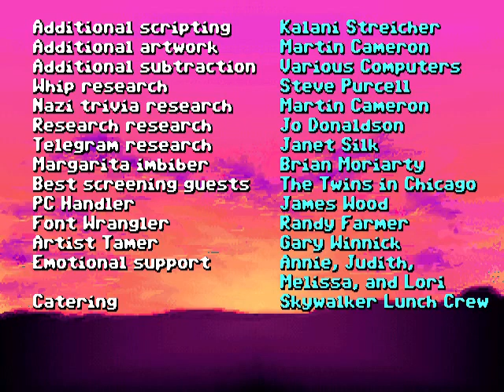Indiana Jones and the Last Crusade: The Graphic Adventure - PC (DOS) - Full Playthrough (pt 2 of 2)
Part 2 of a complete playthrough of Indiana Jones and the Last Crusade: The Graphic Adventure on PC (The Steam version, running in DOSbox).